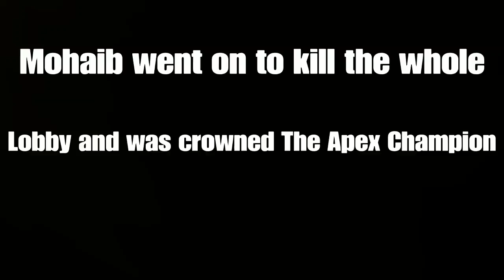20 Subscriber Special |Apex Legends